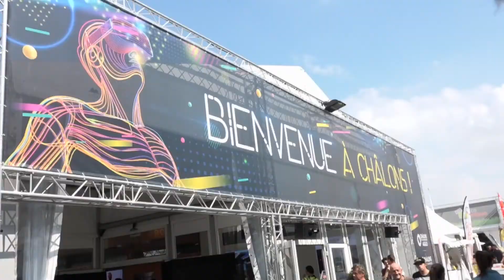Retour sur la 72ème Foire de Châlons - Film officiel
Retour sur la 72ème édition de la Foire de Châlons et du festival Foire en Scène. Merci aux ambassadeurs et partenaires qui font de la foire l'évènement d'envergure du Grand Est.